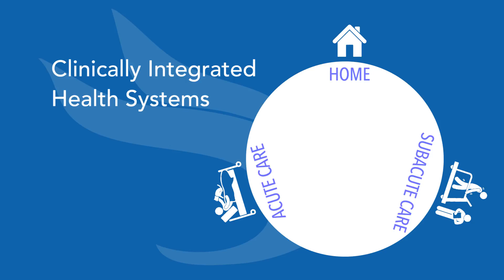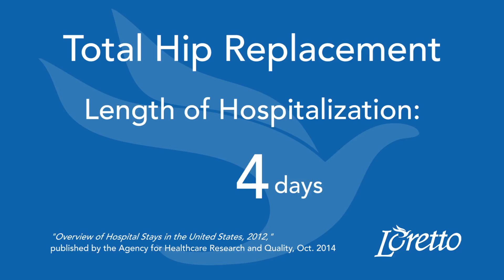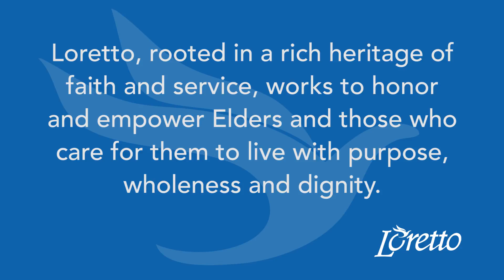Loretto State of Industry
Employee Version